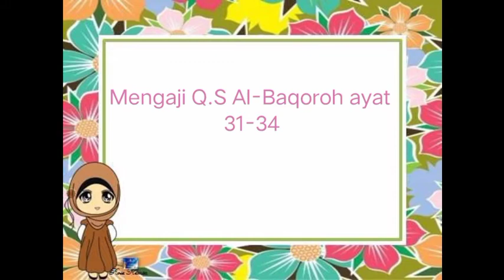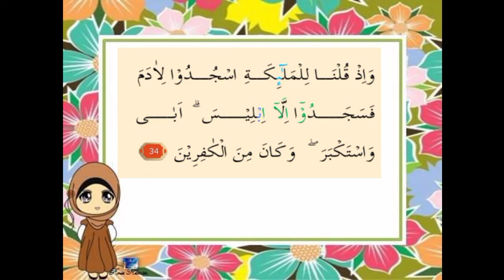Mengaji sesi 2 kelas 4